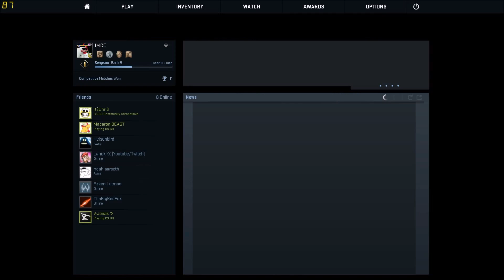CSGO Gameplay #10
Hello Im back from the dead.
Bye.

            Energy drink-Virtual Riot
            Blank-Disfigure